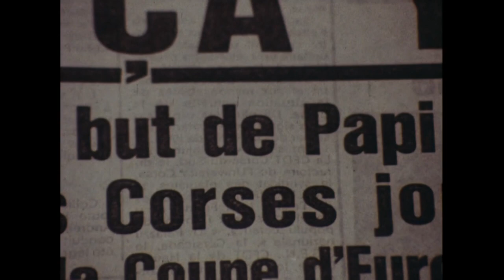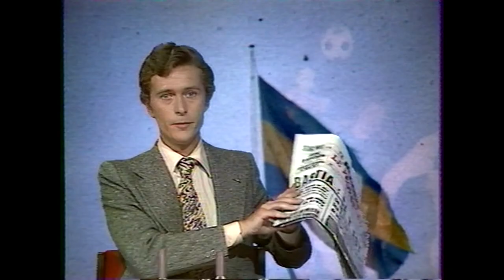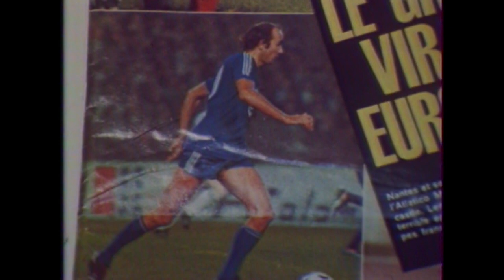Memoria : Claude Papi la légende du football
Retour en image sur la carrière de Claude Papi, enfant de Porto-Vecchio devenu une légende du Sporting Club de Bastia et plus largement du football français.
Par son talent, sa fidélité et sa simplicité il a fait rayonner la Corse dans l'Europe entière.

Un reportage de Lionel Luciani et Jean-Jérôme Delsol